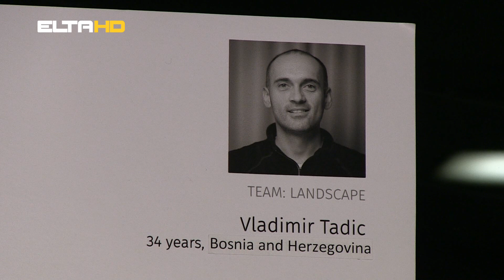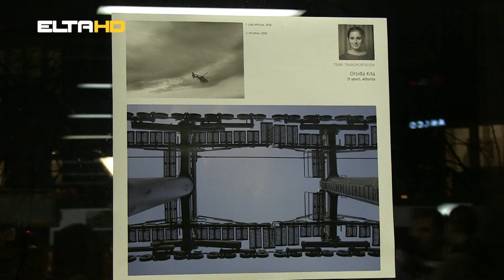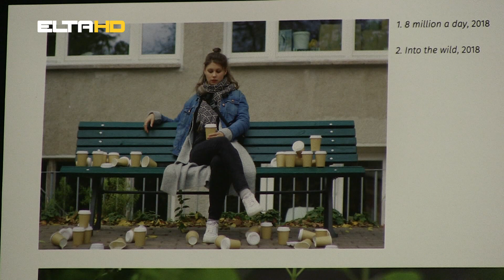BL HRONIKA 26 02 19 - PRIRODA U KADRU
U organizaciji Omladinskog centra „Zdravo da ste“ i fotografa Vladimira Tadića, u Muzičkom paviljonu Staklenac još danas i sutra možete pogledate izložbu pod nazivom „Priroda u Kadru“ „Nature in frame“ je zapravo međunarodni projekat kulturne razmjene koji je održan u Berlinu u oktobru 2018. godine, a okupio je mlade iz sedam zamalja.